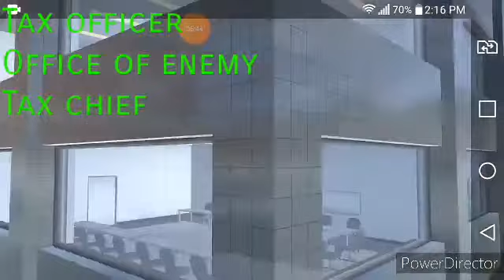[Short Film] THE TAX OFFICE || SAKURA School Simulator